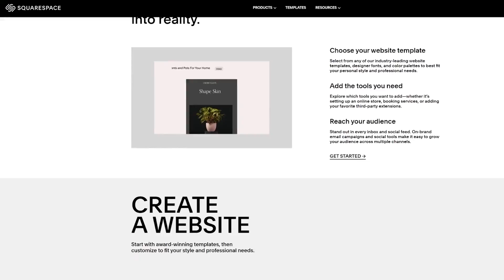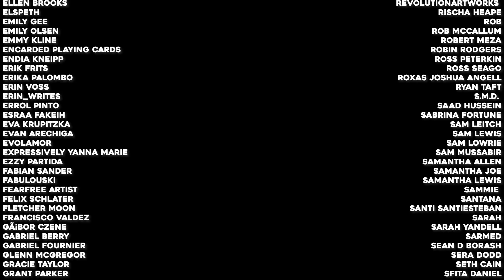This Wall may have been Too Big... (Painting a Mural Full Process)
I paint a Mural in Kansas City.

A.D. Anderson
Abdiel Cuin
Acid
Adam
Adelita Van Wert
Adrian Johnson
Adriana Ruelas
Alexandru Mihalache
Alisha Savok
Amanda Clear
Amber Morales
Ambrosia Williams
Amelia Reeves
Anamie
Anastasia
Andrew Swann
Andy
Angela Delk
Angus Gilsmore
Anon Chum
Antonina Salami
APN201
Apocalypse Frau
Ashley Lee
Ashley Martin
BaskinTheArtist
Ben Witmer
BENZUnleashed
Big Gee
Big Ups Art Alex Hill
BJ Overbey
bkainn
bleaksheepartistry
boxman top secret
Brandon Baker
Brandon Deaton
Brandon Langley
Brian Cofano
Brock Ghering
Bruce Canon
cainaM
Camilla Franklin
Carrie
Chad Weintraut
Chris graham
Chris Mayer
Chris McDonald
Christian Parker
Christine
Christine Hyde
Cindy Valdovinos
Clay Patrick
Clay Thompson
Clint & Melinda Kiser
Cole Nemitz
Cole Nemitz
Corey Schmachtenberger
Dan Black
Daniel Mendez
Dara Dubinet
Dave Clements
David Gonzalez
David Soto
David York
Dawn Williams Linares
Deanna Deyhim
DEKT Creates
Dennis Ting
Destiny Maynard
Eboli Woman
Ed Williams
Eduardo Barbier
Eidolon
Eliakah Kakou
Elina
Eliot M Weaver
Elspeth
Emily Gee
Emily Olsen
Emmy Kline
Erika Palombo
Errol Pinto
Evan Arechiga
Evolamor
Fabian Sander
FabulousKi
Fletcher Moon
Francisco Valdez
GÃ¡bor Czene
Gabriel Berry
Glenn McGregor
Grant Parker
grazin
gushingink
Hadi
haiashinsu
Heather Hawkins
hereisjamz
Iain Douglas
indy vazquez
Ingrid Manzione
Ioannis
Jake Dahn
James Jones
James R. Jarnutowski
Janie Leone
Jared Banaga
Jason Braun
Jason Myers
Jeff Koch
Jeffrey Castelan
Jennie Mallory
Jennifer Charles
Jesi Garcia
Jesse Gauf
JGrayBKK
Jillian Welker
Jimmy Bazan
Joe Simes
Joel Holowell
JOHANNA REYES
John Fleming
John P Schultz
Johnathan Riedmuller
Jordan Manning
Joseph James
Joseph Koch
Joshua Bronson Curtis
Julie Grossaint
Jullian Autry
June Gothberg
Kaitlyn Hayner
Karen Kingsbury
Katie
Katie
Kayleigh Fonte
KC Hajek
Keegan Baier
Kelsie Harlow
Kimberly Root
Kirk Lenentine
kiskameow
Korina Joyner
Kristen Martin
Kristofer Tonelord
KupaaStudios
Larissa Stanley
Lawless vaper
Leland Legg
Leslie Gonzalez
Lily D'Raven
Lisa Rix
Lisa Sher
Lloyd Vitols
Louise Gibson
Luke Bodine
Luke Galloway
madi mizu
Madison Do
Mage King
Makena Kirich
Mandy Elledge
Manny Martins
Marcel
Marieliz Rivera
Mario Cook
Marisa Manik
mark piotrowski
Mark VanFosson
Marshall Lee
Martijn van Halderen
Matt Holmes
Matt Horton
Matt Stetson
Matthew Single
Matti Vann
Mauricio Tapia
Meghan Shoemaker
Michael Hansford
Michael Harrold
Michael Stoller
Mike Koss
Moe Bear
Monica
MoonPie
Moriah Mathews
Moz SandCheese
MyDuh
Nate Enders
Nathan Frost
Nicholas paige
Nick Guertin
Nikolaj D. Christensen
niles rouisse
Noa Luk-Zilberman
OfficiallyRetro
Patrice Salmieri
Patty Megalodon Owens
Peter Farrugia
Preston Monigle
prozack
Randy Dickerson
Rischa Heape
Rob McCallum
Robert Meza
robin rodgers
Saad Hussein
Sabrina Fortune
Sam Leitch
Sam Mussabir
Samantha Allen
Samantha Lewis
Sammie
Santana
Santi Santiesteban
Sarah
Sean D Borash
Sera Dodd
Seth Cain
SGT_ MartinM
Shalanta McClure
Shelby Rushen
Shupe A Loop
Snarf
Spencer Marsh
Stephen O'Donnell
Steven Brown
Suck My Deck Art
Sydney Purl
Sylo Dragoon
Teas Family
TeVaun Bailey
Thomas Robertson (trobber)
Tom Bevell
Tom Te Puni
Totka
Trent
Trevor  Coleman
Trevor Hatter
twentacle
Tyler Brusoe
Tyller
unsophisticater
Vertex Prizm
Vivian Gonzalez-Verdugo
waffle cat
Yaco Jaimes
Zachary Zander